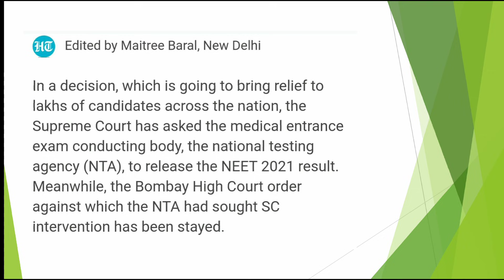Neet 2021 latest news | Neet 2021 Result Date को लेकर Supreme Court का बड़ा Update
👊 Youtube Channel For Neet Prepration (Hindi/English)

🎙️ Boya M1 :
     Tripod : Yozo Mobile Flash (Amazon)
💻 Laptop : HP fr2006tu